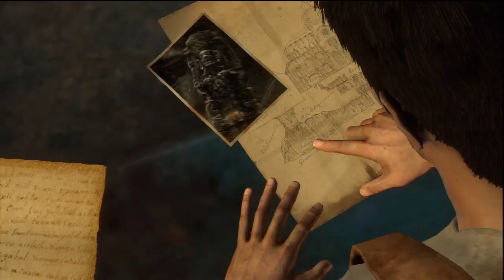Uncharted: Drake's Fortune - Chapter 17 - The Heart of the Vault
CHAPTER 17 - THE HEART OF THE VAULT

So if you remember all of those screams we heard and strange "people" we saw running around, those two things will reveal themselves to us in this chapter, and so will one of the things we have been following this whole  time. Nathan stumbles across the body of his old ancestor Frances Drake but is interrupted by an attack of zombie-like creatures called "Descendants".

Those things are SCARY, and even though Eddy Raja has sent his men to shoot at us a number of times in this playthrough, he actually makes an okay partner...albeit, a cocky one. It's too bad he wasn't on our side this whole time. I really could've used some spare hands after Elena ditched me time and time again.

Uncharted: Drake's Fortune
Developer: Naughty Dog
Publisher: Sony Computer Entertainment
System: PlayStation 3